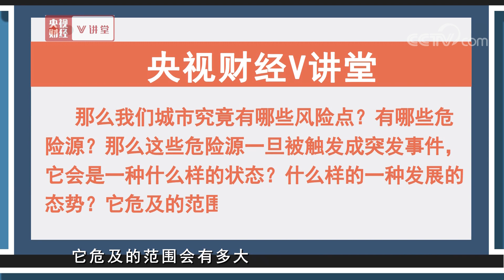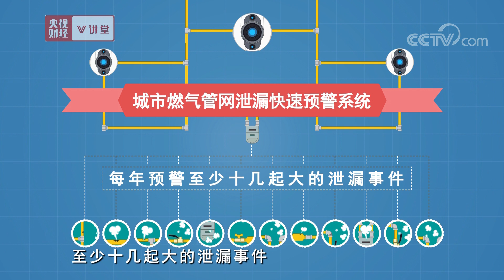《央视财经V讲堂》城市啊 我们怎样提升你的防灾抗灾能力？20191126 | CCTV财经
本期节目主要内容：现在的城市像一台精密的仪器，由人和物来保障它按部就班地运转。但是，当灾害突然来袭，又会极大影响城市的运转。城市在发展中会不断遭遇各种风险，真正做到防患于未然，才能有效保障城市安全，满足居民们对美好生活的需求和期望。